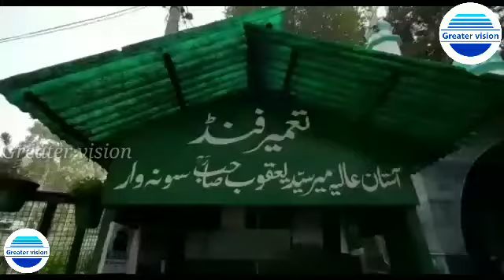Advisor to Lt. Governor Farooq Khan paid a visit to Syed Yaqoob sahab Shrine sonwar.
Advisor to Lt. Governor Farooq Khan paid a visit to Syed Yaqoob sahab Shrine sonwar. Issued orders for timely redressal of grievances.